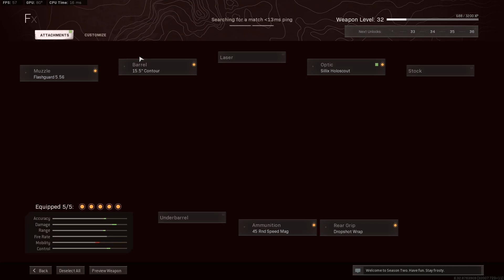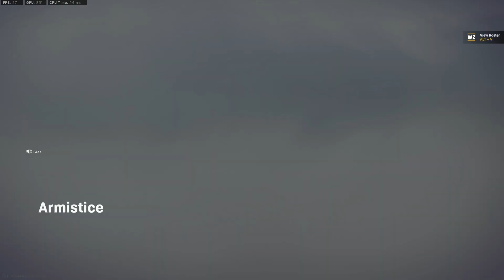Partidas de todo tipo, subiendo niveles de armas, accesrios, corriendo, bunkers.